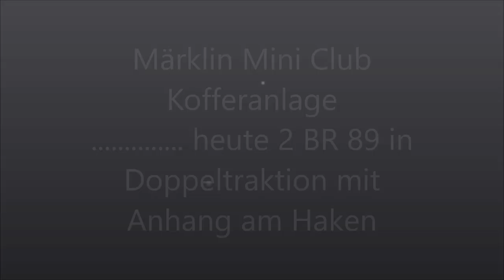Doppeltraktion BR 89 Märklin Mini Club in Kofferanlage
Heute mal kein "SCHNELLES" Video sondern eher etwas gemütlicher.
Grüße
Modell Bahn Agenda